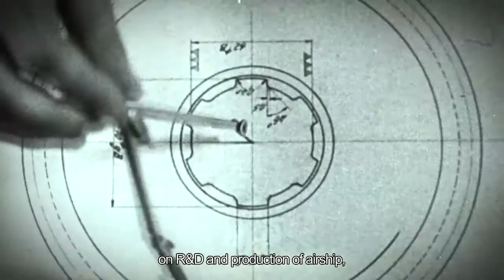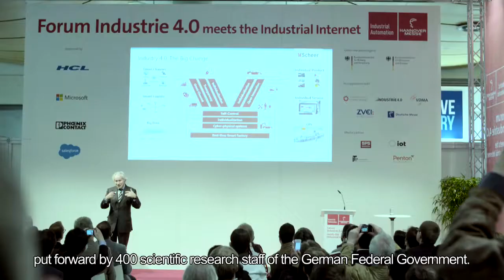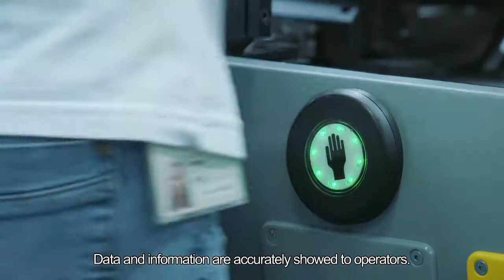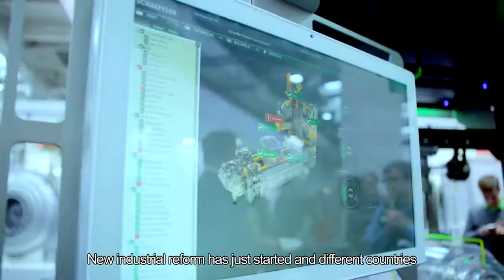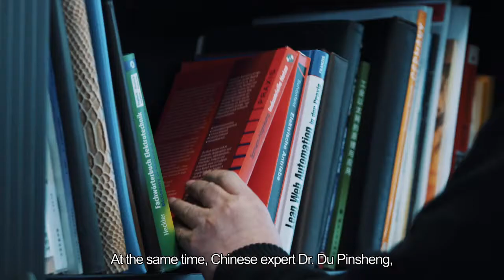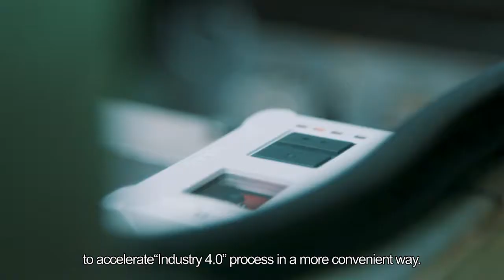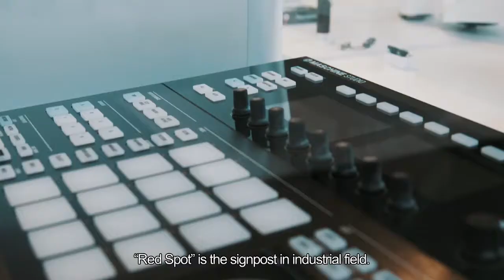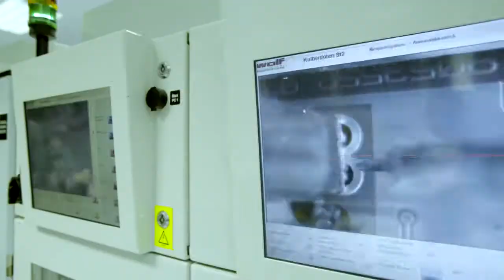Vogel China presents „Legends of Industry“- #5 How far is Industry 4.0 ?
Eine fünfteilige englische Dokumentation unserer chinesischen Verlagstochter über den Weg von der Industrialisierung zur Digitalisierung im deutschen Mittelstand am Beispiel international agierender Vorzeigeunternehmen.